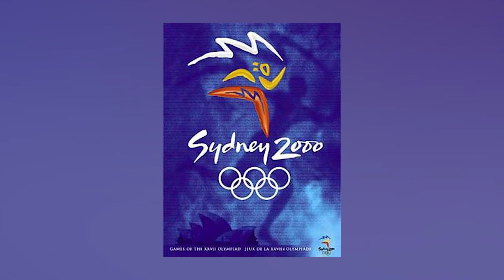o FIM do NIKE SHOX no BRASIL | Tênis Masculino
Depois de fazer MUITO sucesso no Brasil, chegou o fim da passagem do Nike Shox por aqui. Recentemente, a Nike anuniou que parará de produzir e comercializar o calçado por aqui.

Aproveitando a despedida do Nike Shox, Edson Castro conta um pouco mais da história do tênis e da sua relação pessoal com ele. Se liga.